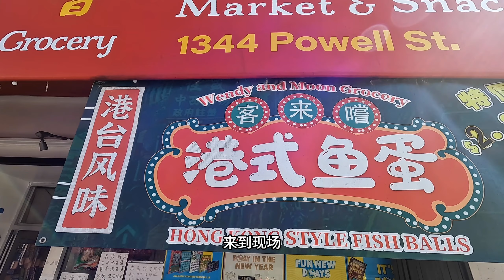三藩市華埠客來嚐 港式鱼蛋好好味 超值越南包套餐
每一次贊助都有助於我們為您創造更多影片內容！
Please support us to produce more Bay Area videos
分享華人社區、人文歷史、美食節慶等！內容由粵港澳大灣區及三藩市灣區兩地聯合製作！謝謝！